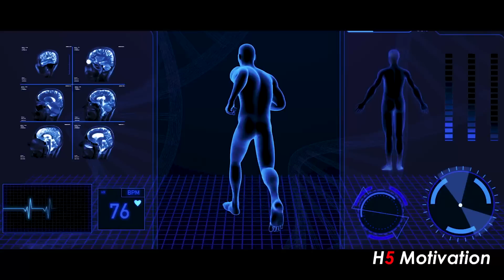Le Secret des “Forces Spéciales” pour Devenir Fort Mentalement | H5 Motivation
🚀 Le Secret des “Forces Spéciales” pour Devenir Fort Mentalement 🚀
Bienvenue dans un épisode exceptionnel de notre podcast H5 Motivation où nous plongeons dans l'univers impénétrable des forces spéciales avec un invité très spécial, un militaire de carrière qui a accepté de partager avec nous des secrets précieux pour devenir fort mentalement! 🧠💪
🔐 AU PROGRAMME 🔐
 • Des secrets bien gardés des forces spéciales dévoilés 🤐
 • Des astuces pour développer une mentalité de guerrier 🧠🔥
 • Comment les militaires gèrent-ils leur stress dans des situations extrêmes? 🤯
🎙️ PODCAST EXCLUSIF 🎙️ Dans ce podcast, nous explorons les profondeurs de l'esprit et de la résilience des militaires, découvrant comment ils parviennent à rester calmes et concentrés dans des situations où la plupart d'entre nous perdrait pied. Notre invité partage généreusement ses connaissances et expériences, offrant un aperçu rare dans le monde des forces spéciales et révélant des stratégies que vous pouvez appliquer dans votre vie quotidienne pour devenir une version plus forte et plus résiliente de vous-même.
 • Techniques de gestion du stress éprouvées sur le terrain 🌪️
 • Stratégies pour renforcer votre mentalité et votre endurance mentale 🧗‍♂️
 • Comment appliquer les principes militaires dans votre vie quotidienne 🌐
🔗 LIENS UTILES 🔗